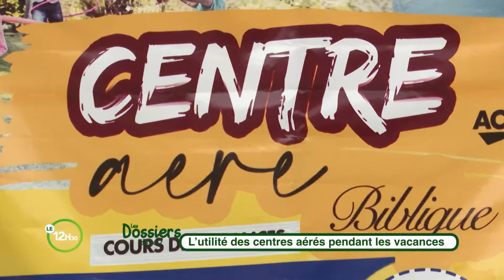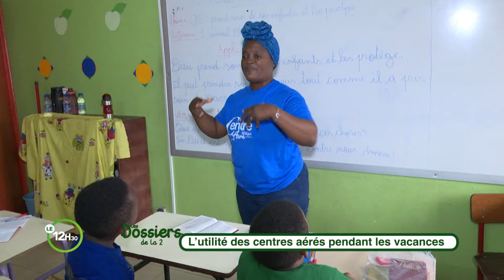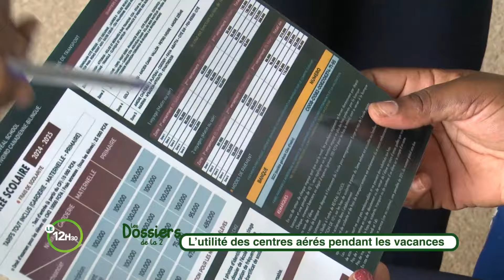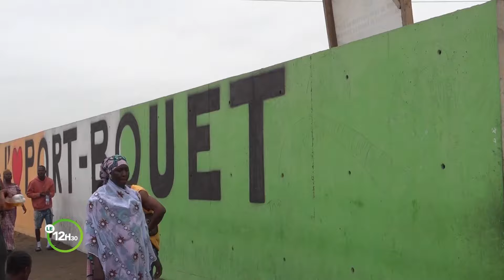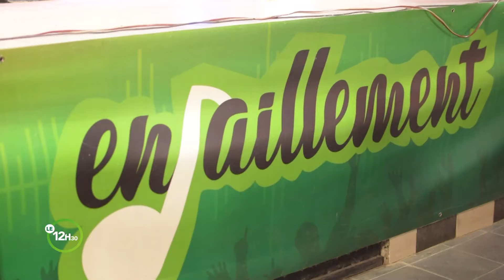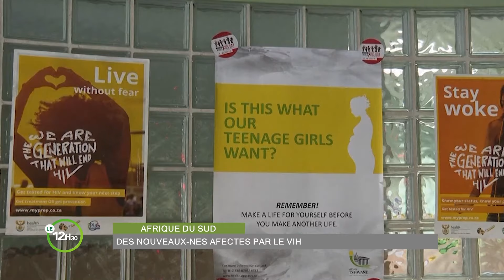Le 12 Heures 30 de RTI 2 du 02 septembre 2024 par May Sako Gayé